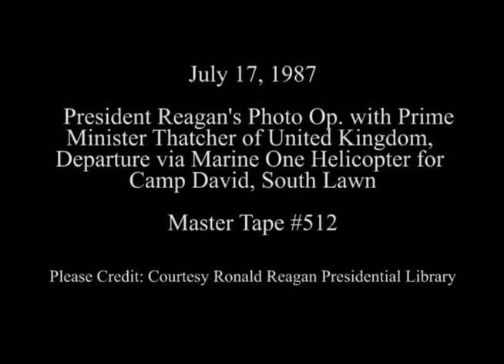President Reagan's Photo Opportunity with PM Thatcher and Departure on July 17, 1987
Full Title: President Reagan's Photo Opportunities on July 17, 1987.Working Visit United Kingdom. Photo Opportunity with President Reagan and Prime Minister Margaret Thatcher (Press question on Iran-Contra) Colonnade,  President and Nancy Reagan with "Rex" the dog Depart for Camp David via Marine One Helicopter and Greet Girls Nation on South Lawn (Military Aide Vivian Crea with "Football")

Transcript: N/A

Production Date: 7/17/1987

Access Restriction(s):Unrestricted
Use Restriction(s):Unrestricted